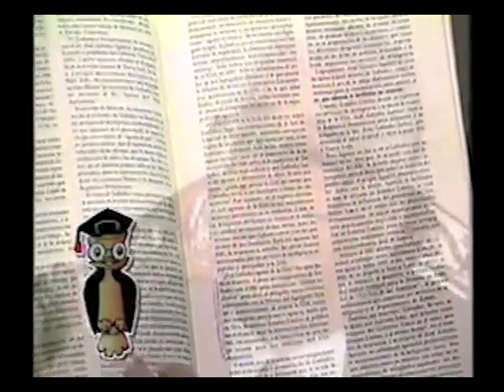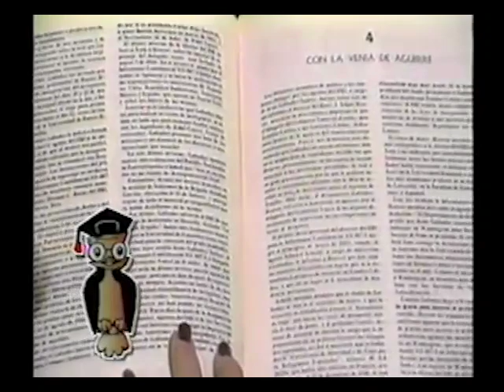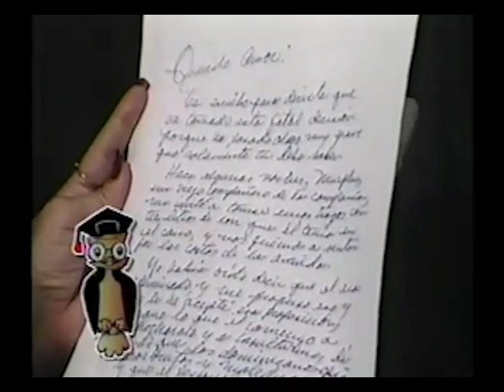GALINDEZ: EL PRINCIPIO DEL FIN, CAPITULO #6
Cadena de asesinatos y tragedias tras el secuestro y desaparición del profesor vasco.